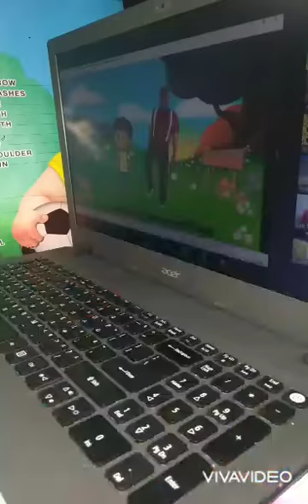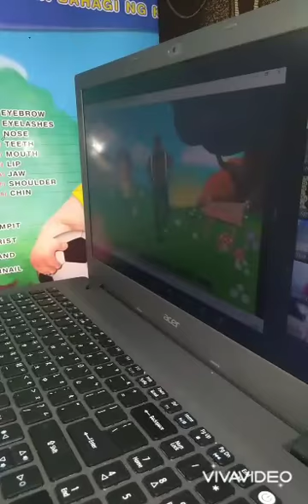Bae Gab's Pre-School Online Class via Zoom 💻 W2:Day 6 | Non-locomotor skills | VLOG # 65